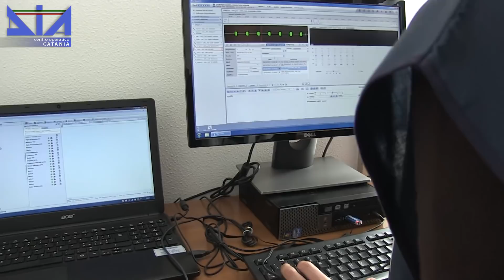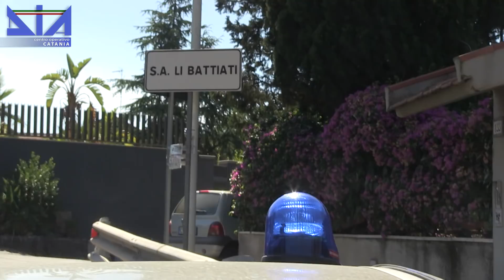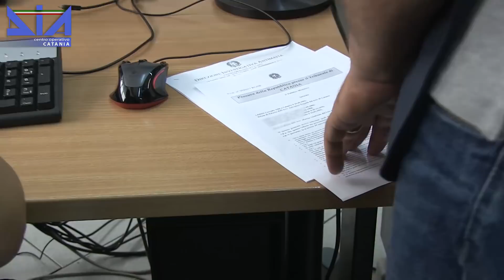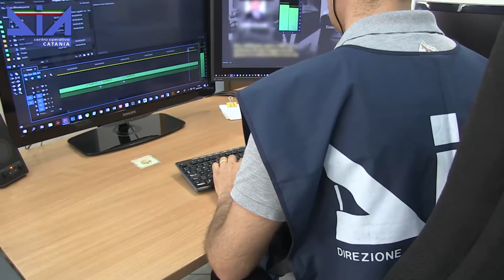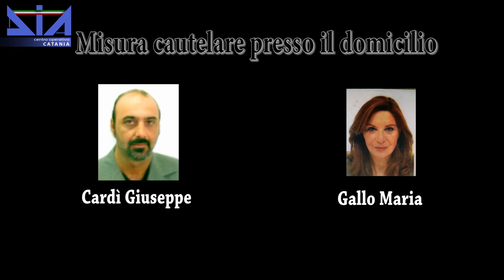Operazione "Giano Bifronte"